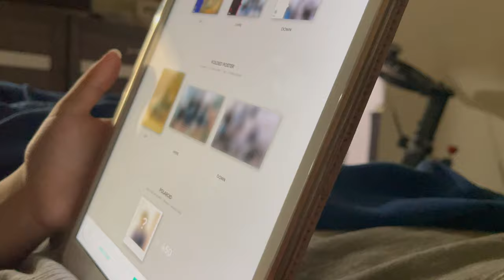BORED IN MAY + BATHROOM RENOVATION!!| KKandCamVlogs | BRITISH-FILIPINO FAMILY